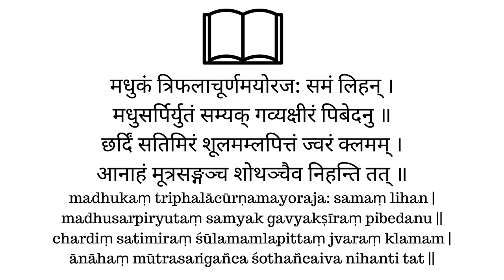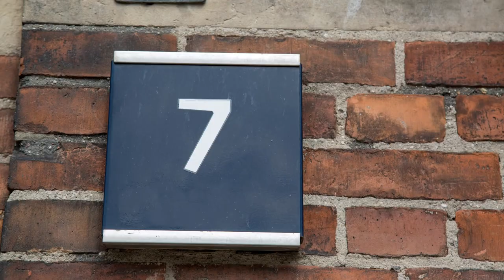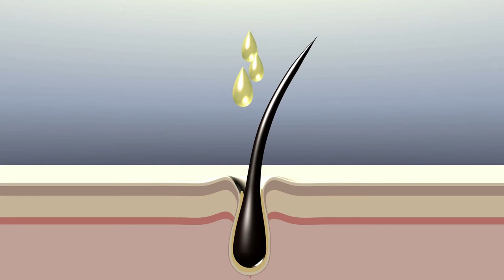क्या बालों के झड़ने में सप्तामृत लोह फायदेमंद है? Saptamrit Loh for hair fall in Hindi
Books
Living Easy With Ayurveda